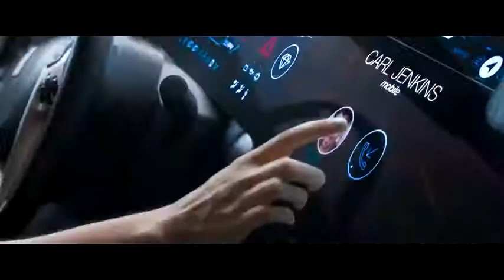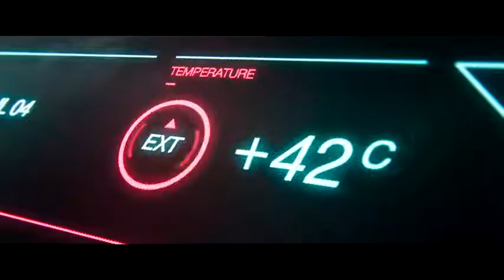Monolith - Trailer Ufficiale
Una madre, suo figlio di due anni, la macchina più sicura al mondo e il deserto; sono gli ingredienti principali di "Monolith", film tratto dall'omonima graphic novel.